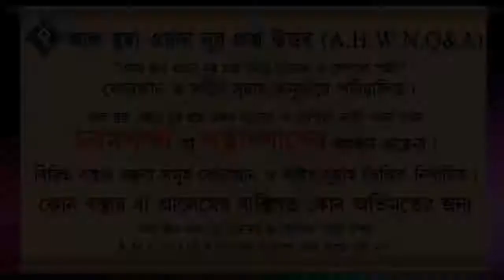যাকাত কাদের উপর ফরজ এবং কারা যাকাতের হকদার ᴴᴰ┇শাইখ বশির বীন আব্দুল্লাহ